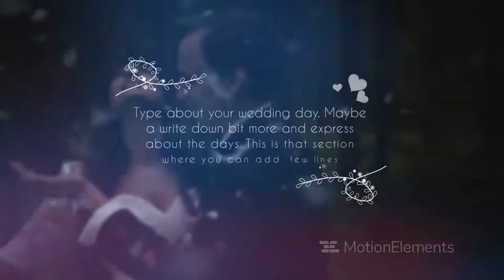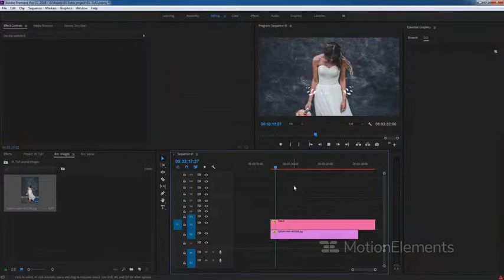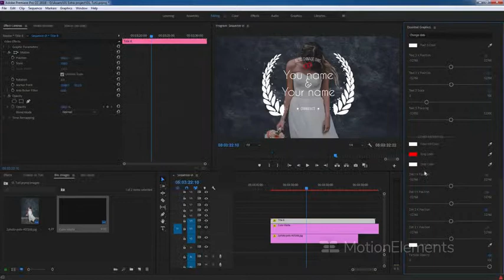wedding title v 2 magic ae templates 7